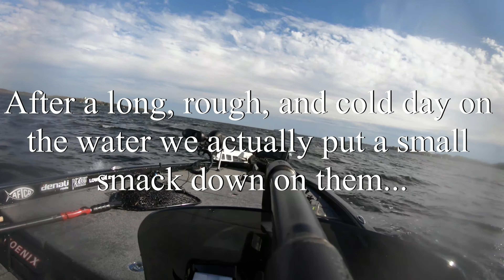Late Season Oneida Lake A Rig Action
Hey guys and girls I know its been a bit and all this sitting on the couch I decided to go through some old footage and forgot about this late season throw together tournament on Oneida Lake. It was so rough we could really only make the same drift on an edge that goes from 8' to about 15' in the channel with grass and rock mixed in along the way. With not many options because the big lake was just top rough to play with we just kept making repetitive drifts and caught a ton of fish on the day. Towards the end we made a long drift and as we got to the river is when I had a BIG largemouth decide to play (it kinda surprised me when I flipped it). A fun day for what it was, October can be a great time of year on Oneida lake when that water temp starts to get cold. The only problem is sometimes it is just to rough to get out and play! I have played with a lot of rod and reel combos to find the perfect A rig set up, what I am using is actually a Denali Rods Lithium Frog rod. This rod has a great tip but plenty of backbone, it also has a long butt of the rod which is nice when they slam it there is plenty to hold onto. I also went to a Tatula 200 size reel which I like it being again a little bigger to hold on to and hold plenty of 20lb Vicious Fluorocarbon line tied to a Picasso Lures Baitball Original. There are soooooo many Alabama Rig choices out there Picasso has you covered on any style and size you want to throw, my advice is try to match the size of the bait balls in you area and also what you are comfortable throwing. Late season that 3" bait size is perfect and with the wind blowing I feel like it breaks it bait school up a little and when those smallies see that perfect bait ball size they absolutly CRUSH IT! Hope you enjoy I have some videos coming up in the near future and big new big plan and big changes happening!

🎵 Track Info:
Title: Safari by Declan DP